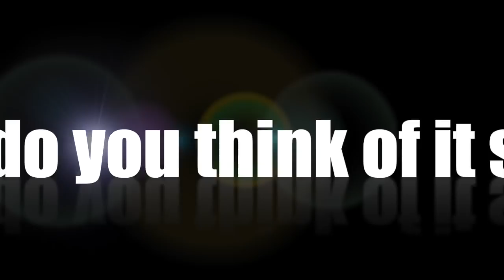Morecambe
This video is about the UK tour of 'Morecambe' starring Bob Golding, written by Tim Whitnall and directed by Paul Hendy.  The show is produced by Evolution Productions in association with Feather Productions.